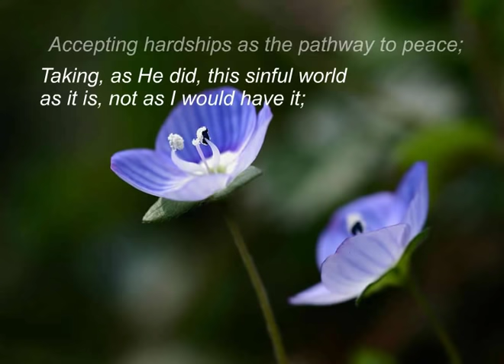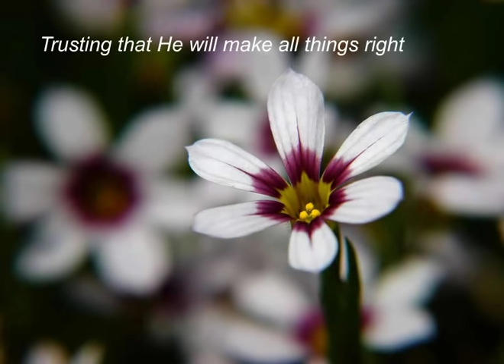The Serenity Prayer